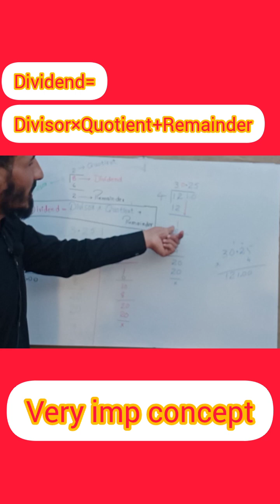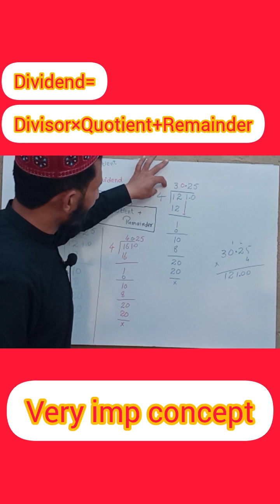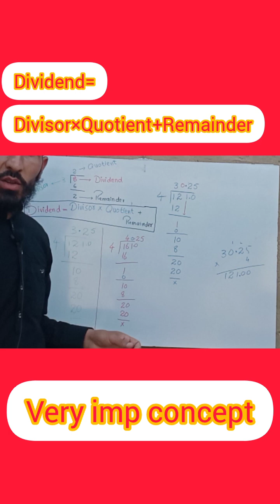very important rule of maths.